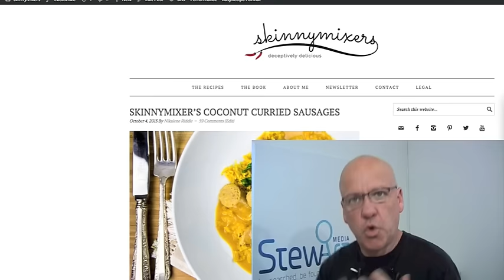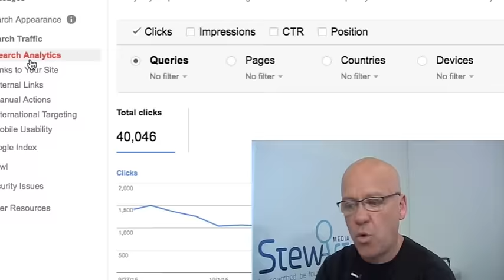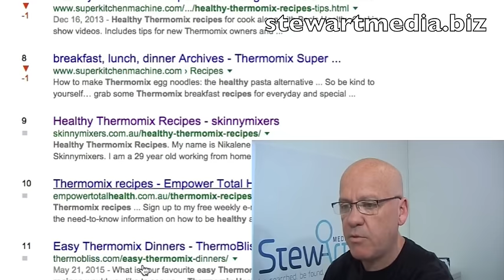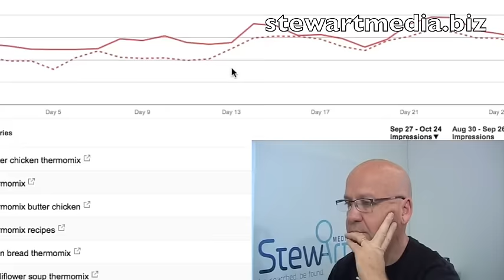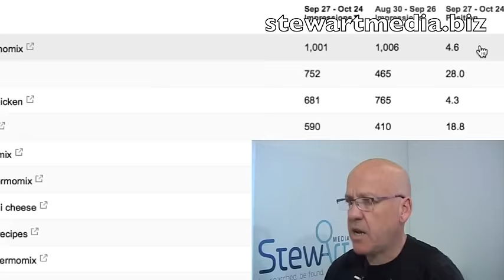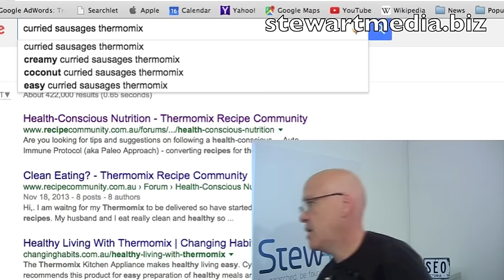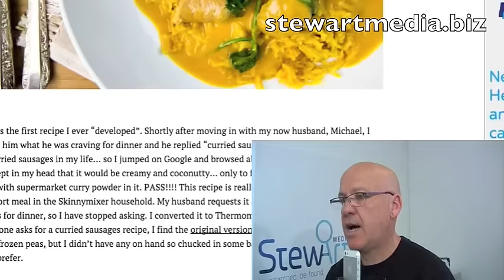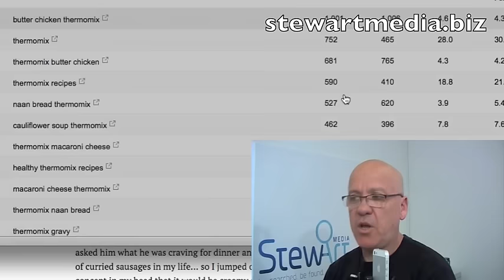SEO Tools Part 2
this is the second in a series I'm doing on the tools I use for SEO.